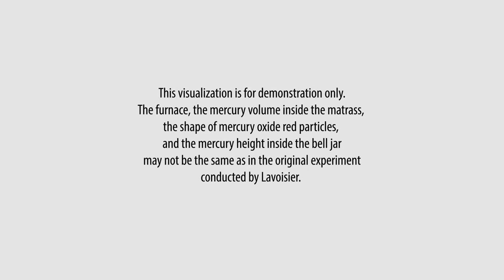Apparatus Used by Antoine Lavoisier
The video shows the apparatus used by Antoine Lavoisier for studying the composition of the air. The visualization is based on an illustration in Traité élémentaire de chimie (Elements of Chemistry) written by Lavoisier published in 1790. Lavoisier is widely considered as the "Father of Modern Chemistry".